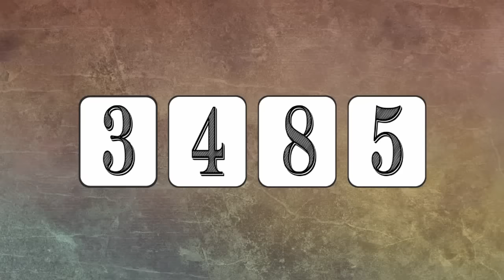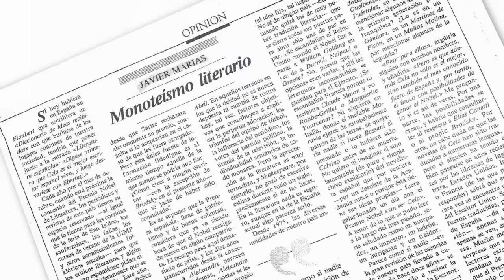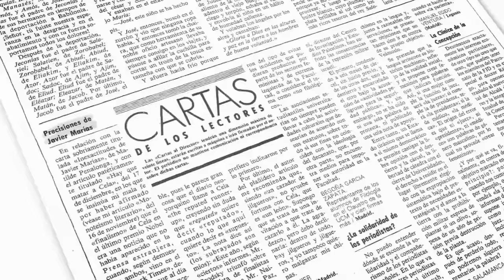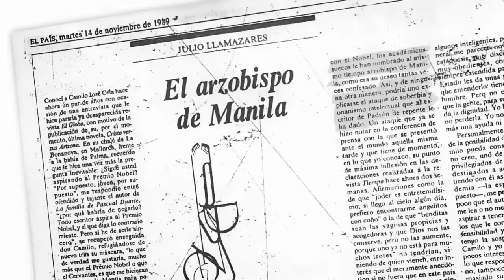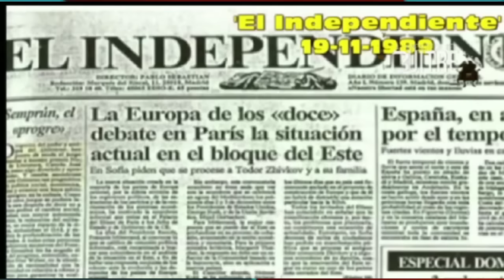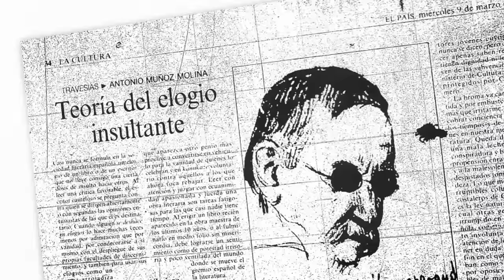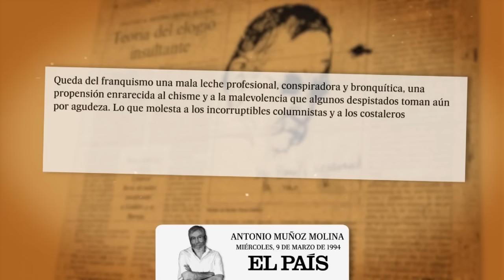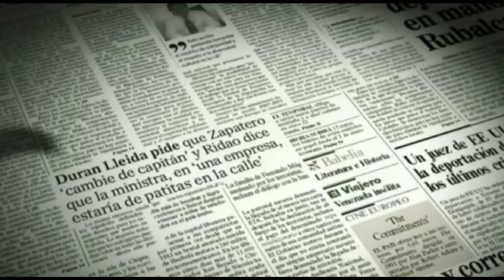Luchas mediáticas de Camilo José Cela: Javier Marías, Muñoz Molina, Julio Llamazares... (1989)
El Nobel Camilo José Cela tuvo en vida diversos enemigos que le declararon la guerra desde la prensa como los escritores Javier Marías, Antonio Muñoz Molina o Julio Llamazares.